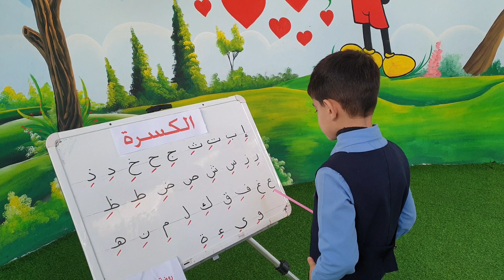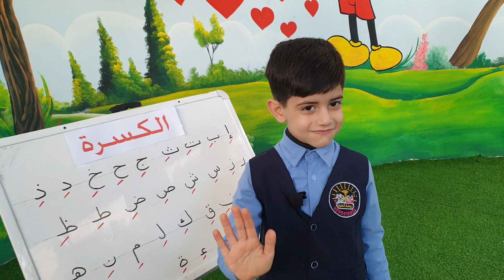درس القاعدة النورانية I الحروف بحركة الكسرة